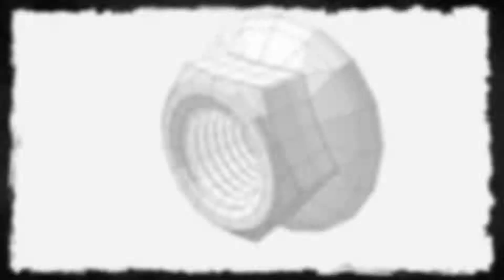Hex flange nut 3D Model on TurboSquid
3D Model Specifications :
Product name /~  Hex flange nut
Geometry /~ Polygonal Quads only
Polygons /~ 1,111
Vertices /~ 1,111
Textures /~ Yes
Textures dimensions /~ 2048x2048  UV Mapped /~ Yes
Unwrapped UVs /~ Yes, non-overlapping

3D Model Description :
Clean mesh, Quads Only
Objects and Materials use meaningful names
Scene objects organized by layers
Rendered with mental ray render engine
No Third-party render or plug-ins needed

File Formats :
Autodesk Maya 2011 ( mental ray 3.8.1.26 )
Autodesk 3ds Max 2011 ( mental ray 3.8.1.26 )
Autodesk FBX ( 2011.1 )
OBJ ( 6.5 )

Usage :
This model is suitable for use in advertising, design visualisation, film, etc.

Tags :  Hex Hexagonal Bolt Nut flange Screw Construction Fixing Part Industry Screwdriver Tool Industrial 3d 3ds model 3dmodel 3dsblak TurboSquid